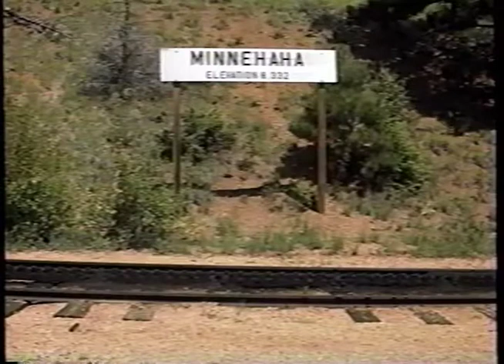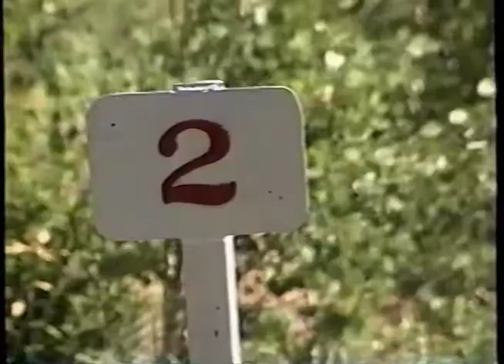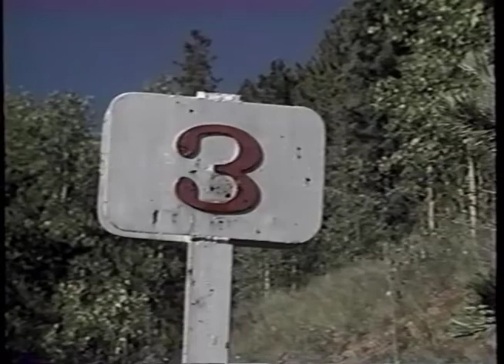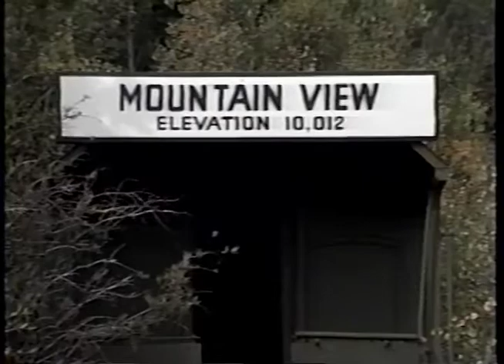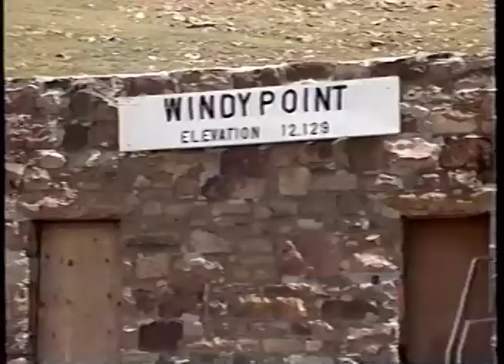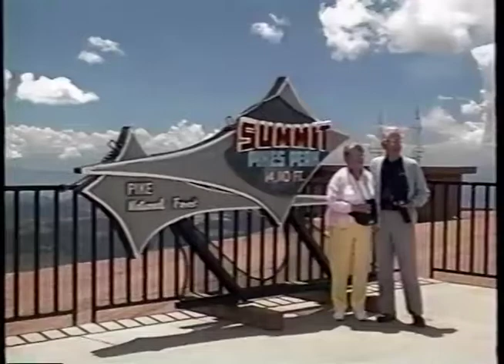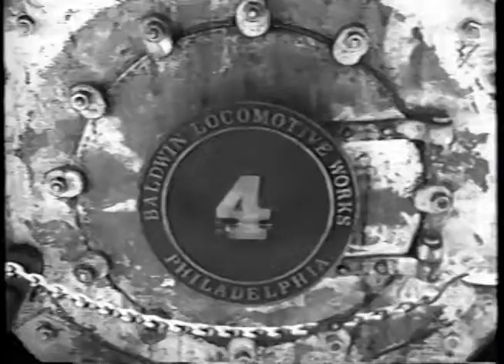Pike's Peak By Rail (1991 Train VHS)